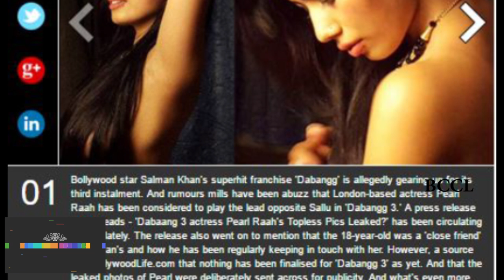Rumoured 'Dabangg 3' actress leaks topless pics for publicity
Bollywood star Salman Khan's superhit franchise 'Dabangg' is allegedly gearing up for its third instalment. And rumours mills have been abuzz that London-based actress Pearl Raah has been considered to play the lead opposite Sallu in 'Dabangg 3.' A press release which reads - 'Dabaang 3 actress Pearl Raah's Topless Pics Leaked?' has been circulating around lately. The release also went on to mention that the 18-year-old was a 'close friend' of Salman's and how he has been regularly keeping in touch with her. However, a source told BollywoodLife.com that nothing has been finalised for 'Dabangg 3' as yet. And that the leaked photos of Pearl were deliberately sent across for publicity. And what's even more shocking is that Salman Khan doesn't even know her, revealed the source. The source further added that the girl just wants to enjoy the fame of being associated with a Salman Khan film and hence has been doing all this to come into the spotlight. Oh boy! We wonder how Salman Khan will react to Pearl's antics.